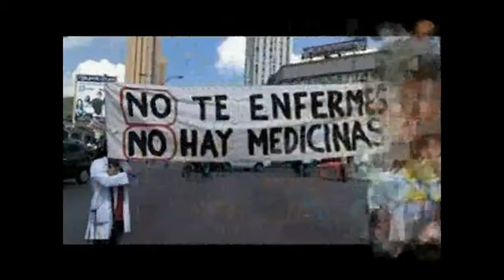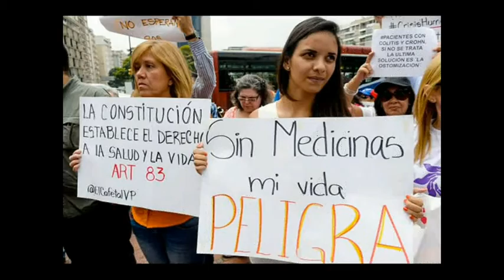señor presidente - Luis Martinez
Autor: Mauricio Zuluaga